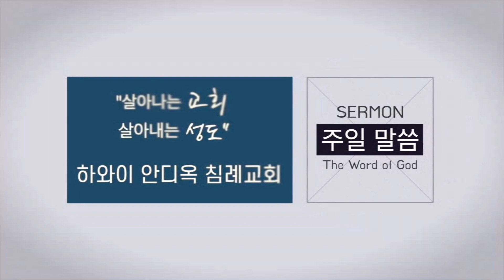12월 24일 주일 한어, 영어 동시 통역 예배 설교 / “하나님께 영광, 땅에는 평화”(최종명 담임목사) / 하와이 안디옥 침례교회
하와이안디옥침례교회 주일설교

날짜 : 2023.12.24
제목 : “하나님께 영광, 땅에는 평화”
본문 : 누가복음(Luke) 2:8-14
설교 : 최종명 담임목사

8 그 지역에 목자들이 밤에 밖에서 자기 양 떼를 지키더니
9 주의 사자가 곁에 서고 주의 영광이 그들을 두루 비추매 크게 무서워하는지라
10 천사가 이르되 무서워하지 말라 보라 내가 온 백성에게 미칠 큰 기쁨의 좋은 소식을 너희에게 전하노라
11 오늘 다윗의 동네에 너희를 위하여 구주가 나셨으니 곧 그리스도 주시니라
12 너희가 가서 강보에 싸여 구유에 뉘어 있는 아기를 보리니 이것이 너희에게 표적이니라 하더니
13 홀연히 수많은 천군이 그 천사와 함께 하나님을 찬송하여 이르되
14 지극히 높은 곳에서는 하나님께 영광이요 땅에서는 하나님이 기뻐하신 사람들 중에 평화로다 하니라

▣ 하와이 안디옥 침례교회 온라인 예배에 나오신 여러분을 환영합니다!
 Welcome to Antioch Baptist Church of Hawaii's Live Worship Service!

▣ 예배 안내
  - 주일 1부(한어) 8:00am,  2부(한어, 영어 동시통역) 11:00am
  - 수요예배 7:15pm, 새벽기도회(화~금) 6:00am, (토) 6:30am

▣ 주일 2부 예배에는 영어권 성도들을 위해 동시 통역 서비스가 제공됩니다.
 English interpretation service is provided for the English-speaking congregation during the third Sunday service.

교회(church)/단체명 : Antioch Baptist Church of Hawaii